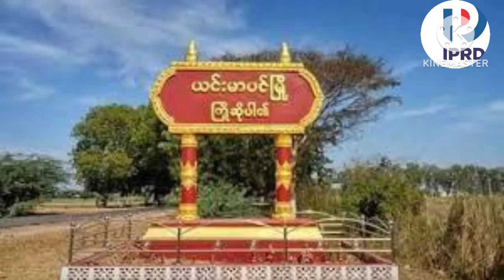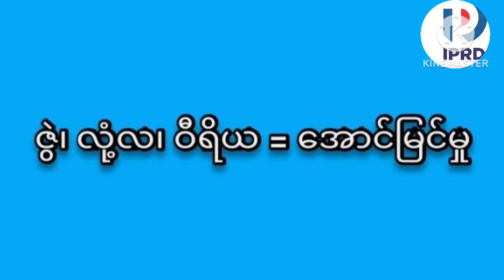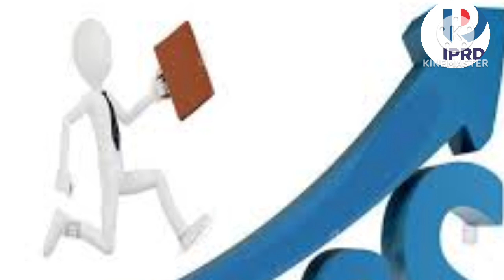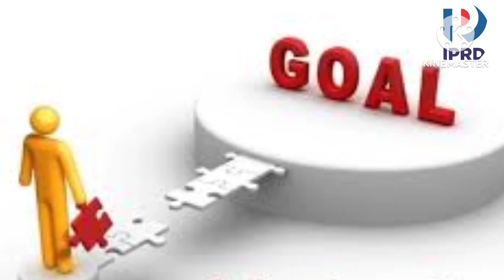ယင်းမာပင်မြို့တွင် လူငယ်နှင့် အောင်မြင်ရေးနည်းလမ်းများ အသိပညာပေး Talk Show ပြုလုပ်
ယင်းမာပင် ဇန်နဝါရီ ၂၄
ခရိုင် (ပြန်/ဆက်)